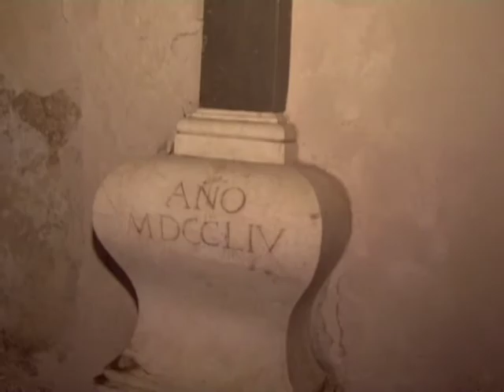Presentación Revista Catedral nª 7